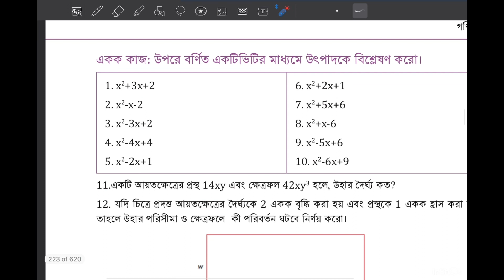Class 7 Math page 185 ৭ম শ্রেনি গণিত ৯ম অধ্যায় অজানা রাশির উৎপাদক, গসাগু ও লসাগু 2024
Class 7 Math English version, Math class 7 chapter 9, chapter 9 math solution, সপ্তম শ্রেণির গণিত ২০২৩, soptom srenir gonit factors HCF LCM, class seven Math chapter 9 2023, class seven Math new book, new curriculum math seven, utpadok losagu and gosagu, সপ্তম শ্রেণির গণিত অধ্যায় ৯ উৎপাদক লসাগু গসাগু